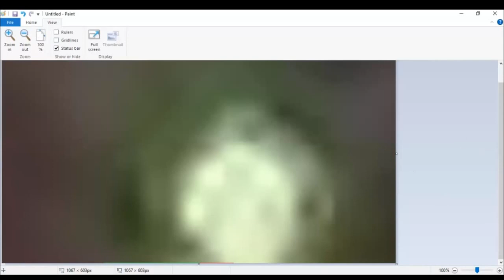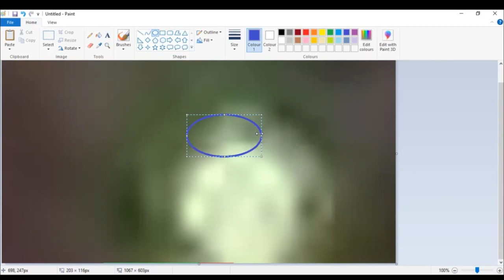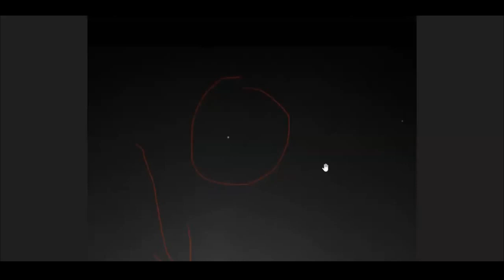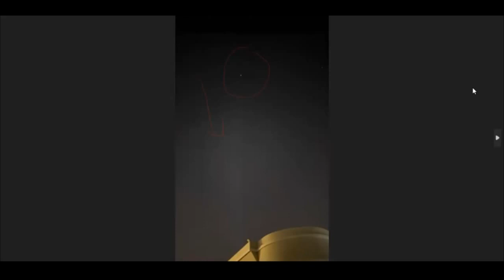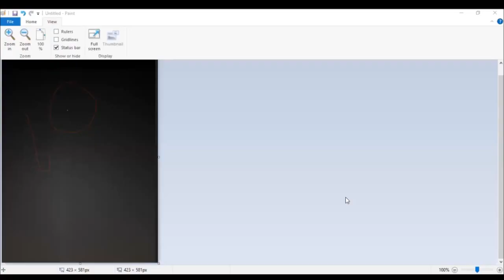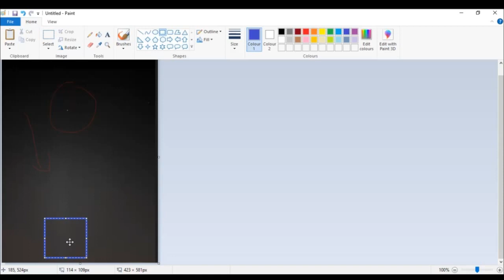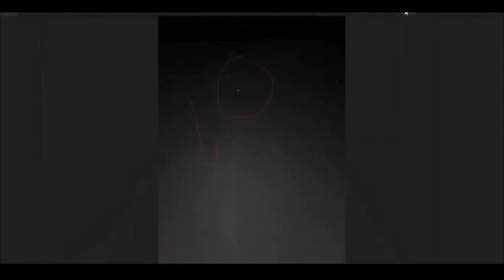ح1318.. ظهور كائنات الاندروميدان بالجسم المادي الشفاف لطالبة تنتمي لكائنات الاندروميدان الكونية